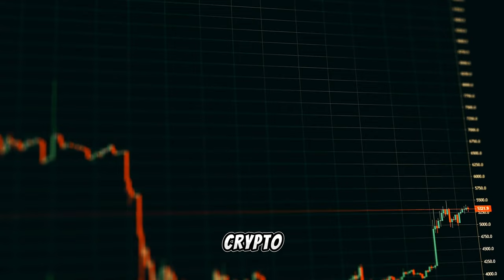11 Side Hustles That Make $1500 Or More Per Month - Easy Side Jobs To Start Today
🎥 “Unlocking Financial Freedom: 11 Best Side Hustles for 2024!” 🌟

Ready to level up your financial game? Our side hustle vlog is your ultimate guide to boosting income and achieving financial independence. Whether you’re a seasoned hustler or just dipping your toes into the side gig pool, we’ve got you covered. 🚀

🔥 Here’s what you’ll find in our vlog:

Snow Removal or Lawn Care: Did you know that snow removal can charge $200-$250 per month? Imagine servicing 40 houses—that’s a whopping $10,000 per month! 💰
Amazon FBA (Fulfillment by Amazon): People are making millions with this model. Buy products from China and sell them on Amazon worldwide! 🌎
Writing Books or Building Websites: Monetize your creativity! While it takes time, some individuals rake in hundreds of thousands per month from book royalties. And building websites? You can start now using user-friendly platforms. 📚💻
Taking Surveys: Many survey companies pay up to $15 per survey. Share your opinions and earn some extra cash! 📝💸
Creating Courses: Dive into online learning. Develop courses and sell them through ads. Platforms like Teachable make it easy to create and market your courses. 🎓
Selling Real Estate: One of our favorites! Some part-timers even transition into full-time real estate careers. 🏡
Buying and Selling Items for Profit: Hunt for discounted treasures online—Craigslist, Kijiji, garage sales—and resell them patiently for a profit. Better pics mean better sales! 📸💰
Crypto Scalping: Ride the waves of cryptocurrency safely. Short-term trades within your guidelines can yield income. You can even use trading bots! 📈🪙
Remember, financial freedom is just a side hustle away! 🙌💸